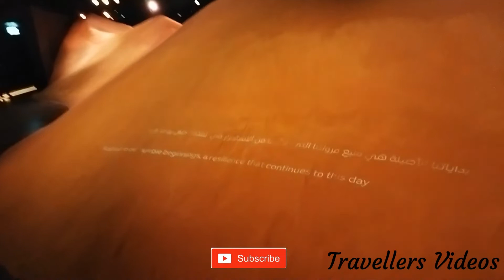UAE pavilion | Dubai expo 2020 | Full video of UAE pavilion | Best pavilion | جناح الإمارات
From its ancient roots as a crossroads for people, goods and ideas, to its transformation into a unified nation, see the uniqueness of the UAE as a welcoming home to people from over 200 countries.

Dubai Expo pavilions:-

World expo 2020
UAE expo 2020.

Expo 2020 Dubai UAE will host the world for 182 days, each one brimming with new experiences. It'll be a time to create, collaborate and innovate.

Dive into ocean depths, wander through forest roots, see Earth's wonders corrupted. Check out the inside tour of The Sustainability Pavilion (Terra) at Expo 2020 Dubai (opening 1st October 2021) in 4K UHD HDR quality.

- 60+ Daily shows
- Eat-at-expo 200+ Restaurants
- 191 Country Pavilions
- 200+ Pavilions

Get hands-on and be part of the action. There’s always something to get excited about, whether you are looking for business opportunities, or want to channel your creativity, dive into a world of flavors or unleash your inner techie.

Unleash your inner techie, discover life-changing innovations and experience a truly connected high-tech world.

- Entertainment
Heighten your senses, with everything from opera to A-listers, pop-up theatres to flash mobs, and parades to national day celebrations.

From Al Wasl Opera to a diverse range of installations, artistic creations, workshops and performances, you’ll be mesmerised by a realm of contemporary creativity.

- Food and livelihoods
Enjoy a world of food where taste knows no borders. Discover how everything from climate change to technology will change how we source, prepare and cook food.

- Architecture
Experience countless architectural marvels in one place – from the world’s largest 360-degree projection surface to more than a hundred unique country pavilions.

Pack your calendar with global investment forums, investor pitching conferences, inspiring addresses and more.

- Education programmes
Make the world your classroom. We are connecting students and teachers throughout the UAE for a once-in-a-lifetime learning and cultural experience.